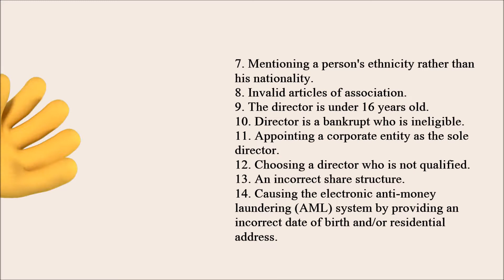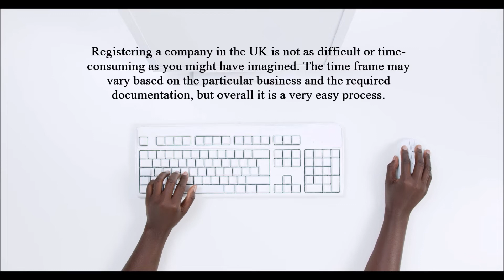How much time does it take to register a UK Limited Company?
UK limited company registration takes very little time and effort if you choose online company formation through an agent. To register a UK limited company, you can fill up the company formation form in just 5 minutes if you have all of the required documents ready. After submitting the form, your new company will be registered at Companies House within 1 day.